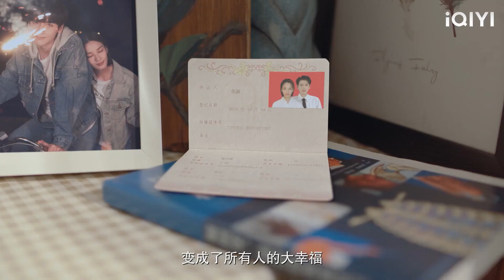Cinderella climbed onto the CEO's bed and experienced things with him that we can only do at night!!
Sweet teeth cdrama